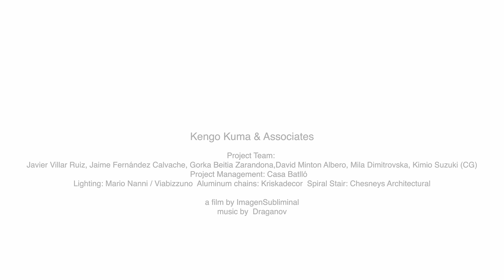Casa Batlló -Kengo Kuma & Associates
©Kengo Kuma & Associates

a film  ©ImagenSubliminal (Miguel de Guzman + Rocio Romero)